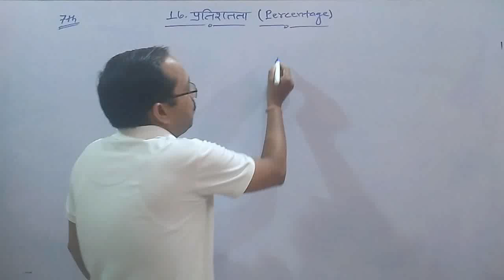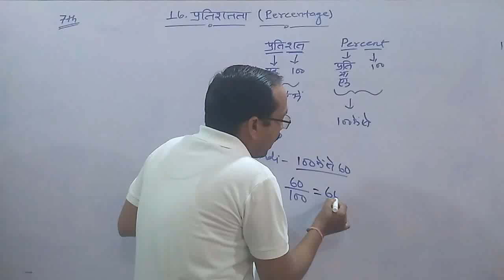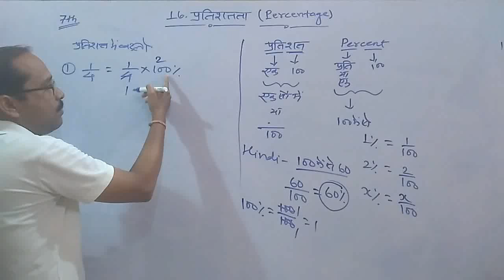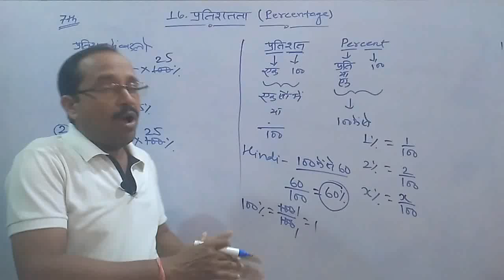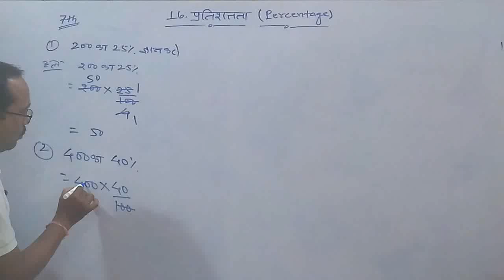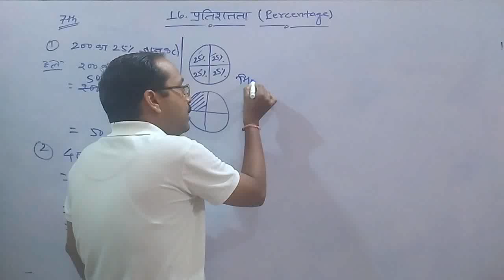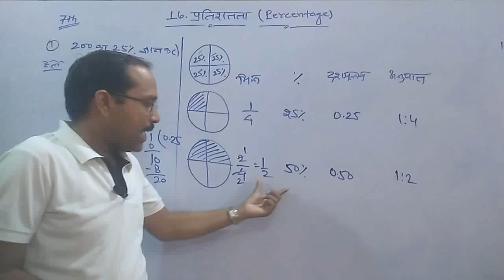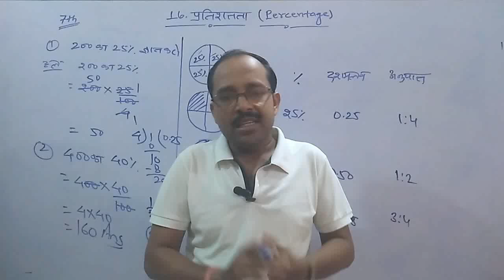7th Maths || Chap 16 प्रतिशतता || Percentage || Introduction Video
Chapter 16 - प्रतिशतता  ( Percentage ) | SCRET Chhattisgarh / CG Board Maths

7th Maths || Chap 16 - प्रतिशतता || Percentage || Introduction Video  by  PN PATEL  Sir

7th Maths  Chap 16 - प्रतिशतता  Percentage  Introduction Video,
7th class maths Chap16  Percentage,
class 7 maths in hindi,
7th class maths Chap 16  प्रतिशतता ,
7th class maths  Percentage,
class 7 maths Percentage,
7th class maths in hindi,
7th class maths chapter 16 in hindi,
7th class maths Chapter 16 प्रतिशतता   in hindi,
class 7 maths in chapter 16 Percentage  hindi,
maths class 7  in Chapter 16 प्रतिशतता   in hindi,
maths class 7 chapter 16 Percentage,
maths class 7 Chapter 16  प्रतिशतता  parichay,
maths class 7  in chapter 16  hindi medium,
cg board maths Chapter 16  प्रतिशतता ,
cg board Area,
pnpatelclasses,
pn patel sir,